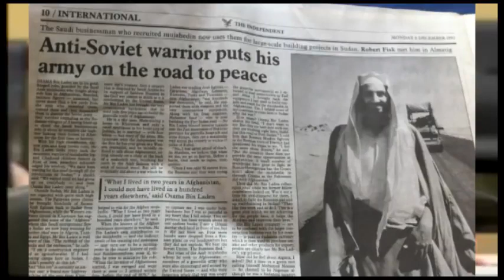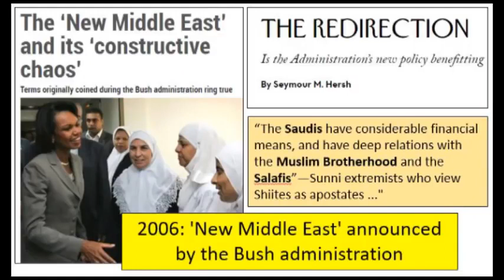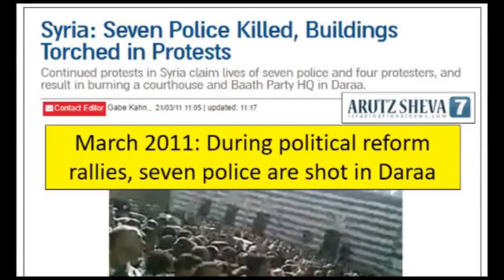Syria by admissions - revisited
A reminder of the admissions made by senior Washington officials (Hilary Clinton, Michael Flynn, Martin Dempsey, Joe Biden) that the US closest regional 'allies' (servants) funded and armed ALL the terrorist groups in Syria and Iraq.